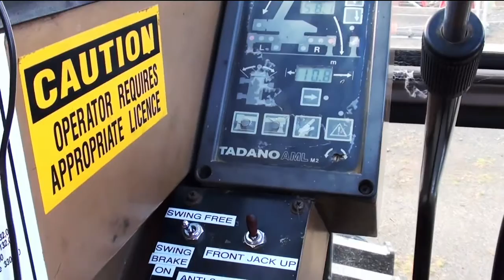CTI - Advanced Rigging Training Course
Advanced Rigging Course at CTI.
Practical training task of Rigging a Suspended Scaffold to a boom.